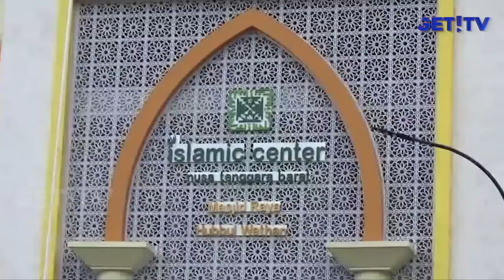GET! NEWS | 2 JUNI I 2018 | GET! TV